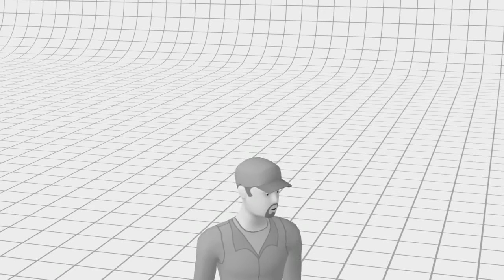CrossEyedGamer: Why Do People Lie? Part 2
Two people with two different versus of the same situation. So who is lying? And, does anyone really care?  Probably not.